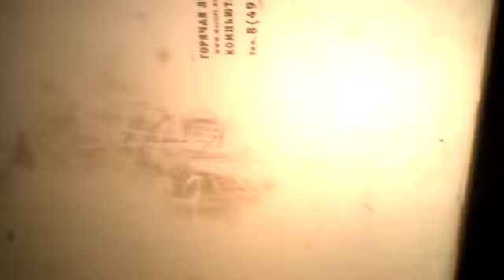Электрические лифты V=1 м-с грузоподъемность 320 кг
Строителей 11к3